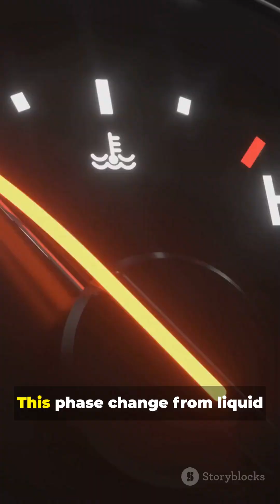Purpose of Evaporator in Aircraft Vapour Cycle System ✈️❄️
What does the evaporator do in an evaporative vapour cycle system? 🤔❄️
In this short, learn how the evaporator absorbs heat, cools cabin air, removes moisture, and protects the compressor in aircraft air-conditioning systems. Perfect for aerospace and mechanical engineering students!